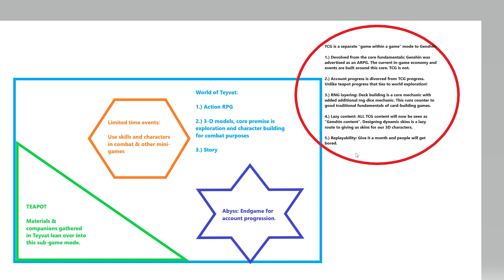My problems with Genshin's upcoming TCG game.